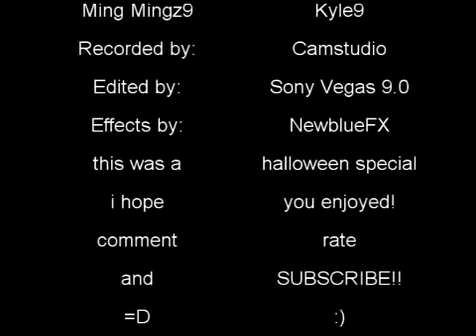Ghost Busters CPMV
this is a blpinkblossogang halloween special! i hope you enjoy! GHOST BUSTERS! =D woot! lol